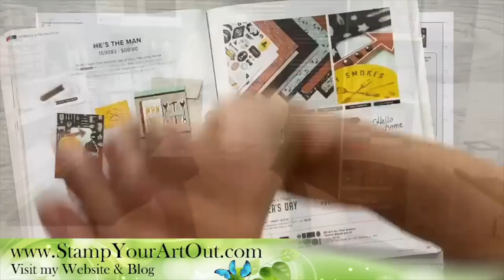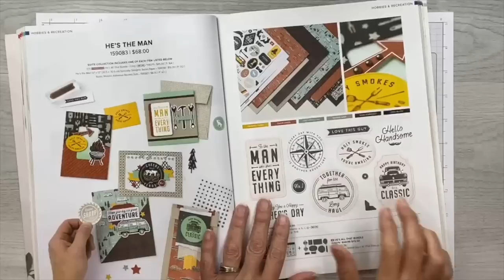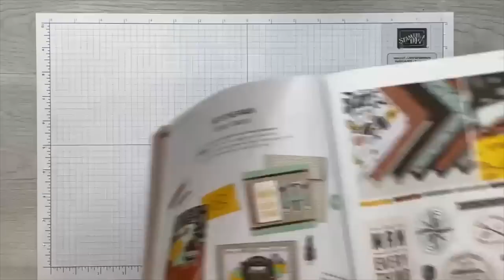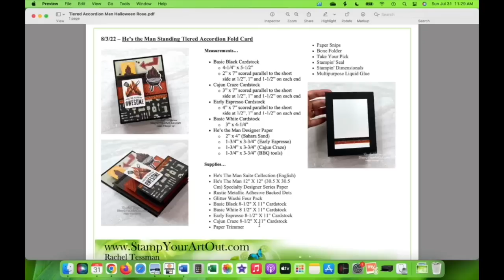He’s the Man Standing Tiered Accordion Fold Card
In this video I share how to Make a Standing Tiered Accordion Fold Card with products from the He’s the Man Suite featured in Stampin’ Up!’s 22-23 Annual Catalog! You will find close-up photos, a full list of the supplies I used, measurements, and a downloadable resource in my Wednesday, August 3, 2022 blog post

• He's The Man 12" X 12" (30.5 X 30.5 Cm) Specialty Designer Series Paper [159068]